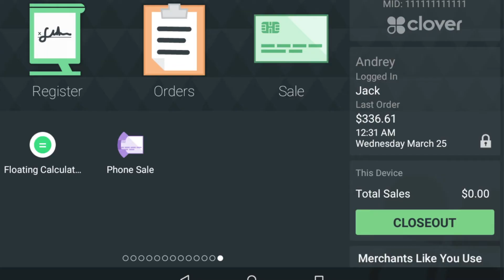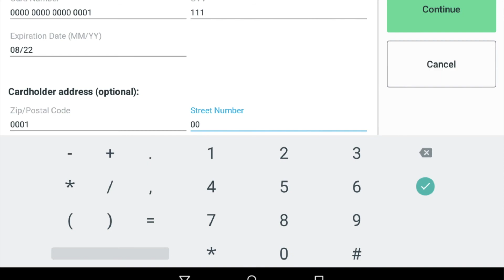Clover Phone Sale: How to set up and use?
In this video, we showed how to setup and make phone sales via Phone Sale.

You will see how to:
- Set phone sale parameters.
- Make a transaction.